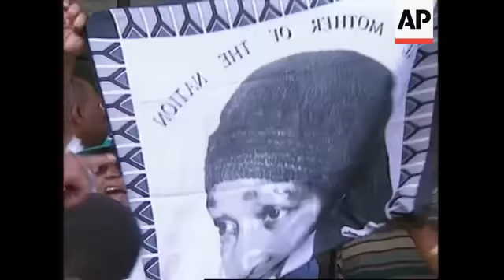SOUTH AFRICA: ANC CONGRESS CHOSE MBEKI AS DEPUTY PRESIDENT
The African National Congress (A-N-C) has chosen a new party President to succeed Nelson Mandela, whose ex-wife failed in her bid for the party's No. 2 job.

Thabo Mbeki was confirmed as the only candidate for President and the governing party's standard-bearer in the next election.

Winnie Madikizela-Mandela announced on Wednesday that she would not run for a leadership post in the governing A-N-C.

Her withdrawal means that national chairman Jacob Zuma will be elected, unopposed, as the Deputy President of the A-N-C.

The A-N-C election day started promisingly for candidate Winnie Madikizela-Mandela.

The controversial ex-wife of South African President Nelson Mandela arrived at the conference centre in Mafikeng amid chanting and was embraced by supporters.

It appeared initially that she might have got enough support to push for the position as Deputy President of the A-N-C.

Surprisingly, Madikizela-Mandela was shut out of pre-conference nominations for that post.

Then she appeared not to raise sufficient support to mount a challenge from the floor to run against national chairman Jacob Zuma for the No. 2 position.

After a supporter nominated her to challenge Zuma, only a few dozen others raised their hands to second the nomination, far short of the 25 percent - or 766 - required.

Madikizela-Mandela then asked Thabo Mbeki for leave to consult with her supporters.

SOUNDBITE: (English)
"Comrades I had wanted to consult with the structures so that I do not appear to be divisive to my organisation. That is want I had wanted to ask comrade Thabo."
SUPER CAPTION: Winnie Madikizela-Mandela

SOUNDBITE: (English)
"I would not agree that any one of them should ask for an adjournment in order to consult with structures."
SUPER CAPTION: Thabo Mbeki, ANC President

When that was refused under election procedures, she announced she was rejecting the nomination from the floor.

SOUNDBITE: (English)
"Comrade Thabo, I think I do understand what is happening. Those comrades who nominated my name, I apologist for having to decline."

She then returned to her seat amid cheers from the audience.

Both Nelson Mandela and Thabo Mbeki looked on impassively.

As expected, Mbeki was confirmed as the only candidate for Party President and automatically assumed the post

Zuma was then confirmed as the only candidate for Deputy, and therefore the winner, and Madikizela-Mandela hugged him amid a spontaneous celebration.

In the other leadership races, trade union official Kgalema Motlanthe became Secretary General and Mendi Msimang, the High Commissioner to Britain, became Treasurer General -  they were the only candidates.

For the A-N-C's new President, this all heralds the beginning of a new struggle - to complete what was started.

SOUNDBITE: (English)
"The message from the movement as a whole to the leadership of the ANC is a very clear
one. And that message is that the revolution has not been completed."

But Winnie Madikizela-Mandela will have no part in it.

Where her political future lies now is uncertain, but to some within the party, her past credentials still deserve respect.

SOUNDBITE: (English)
"As a soldier in our army she follows like we all follow. She will always be with us. That is one thing you must be sure about. "
SUPER CAPTION:  Peter Mokaba, Member of South African Parliament

A victory over Zuma would have made Madikizela-Mandela the party's second-ranking official behind Mbeki.